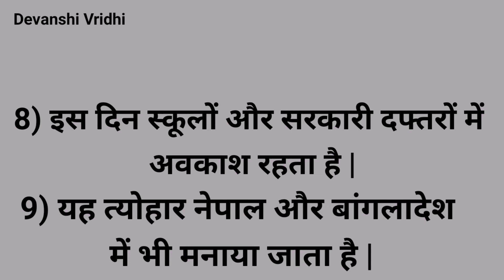10 lines on Dussehra in hindi/essay on dussehra in hindi/दशहरा पर 10 पंक्तियाँ/Dussehra par nibandh